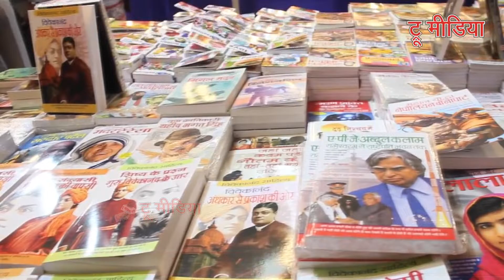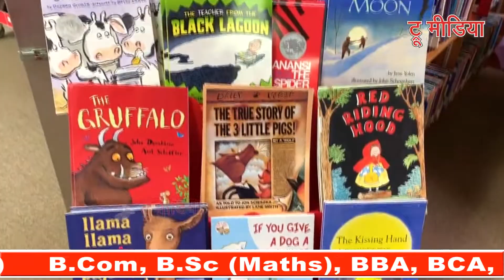इस साल नही लगेगा Delhi Book Fair 2020 | पुस्तक प्रेमी- कुम्भ में नहीं ले पाएंगे हिस्सा | True Media